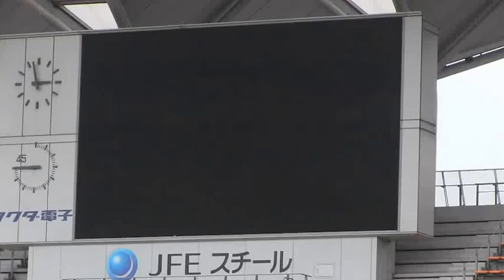【ジェフ公式】菅澤 優衣香選手 100試合出場記念セレモニー